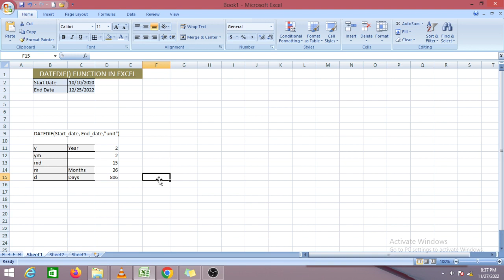How to Calculates the number of Year, Month and Days Between Two Dates || DATEDIF Function in Excel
In This video we learn how to Calculate Year Month and Days Between Two Dates
How to Calculates the number of Year, Month and Days Between Two Dates
How to calculate completed Year between two dates
How to calculate completed Months between two dates
How to calculate completed Days between two dates
How to use DATEDIF Function in MS-Excel
Learn How to use DATEDIF Function in Excel